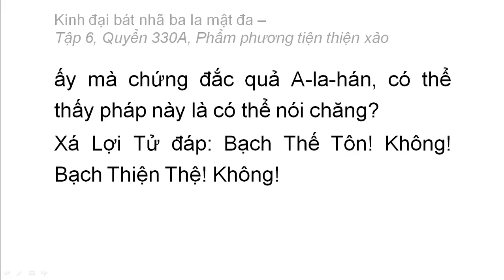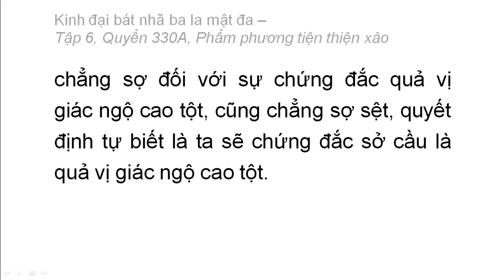Quyển 330A: Kinh đại bát nhã ba la mật đa - Phẩm phương tiện thiện xảo (rất hay) (330/600) (14)